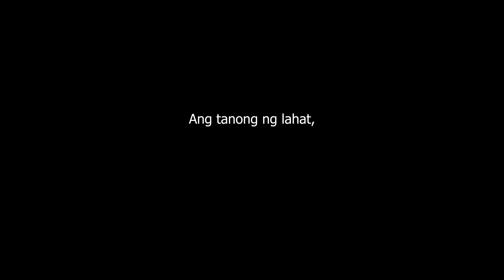PABBIE ARTISTA NA! | CLUTCH FINISH | Call of Duty Mobile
Mr.Pabs A.K.A Mr.Clutch
CALL OF DUTY (GARENA) SEA server!